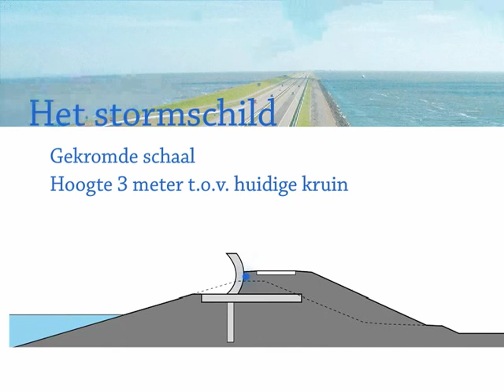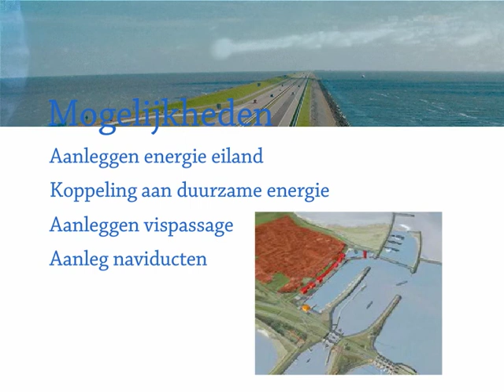AGproject | Waterbouwkundig hoogstandje - Het Stormschild Afsluitdijk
De Afsluitdijk voldoet niet meer aan de veiligheidsnormen. Reden voor Rijkswaterstaat en de provincies Fryslân en Noord-Holland om de markt om een integrale visie te vragen voor een Afsluitdijk die niet alleen veilig is, maar die ook kansen biedt aan ecologie en duurzame energie.